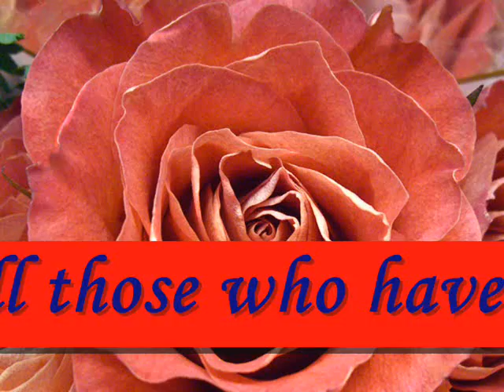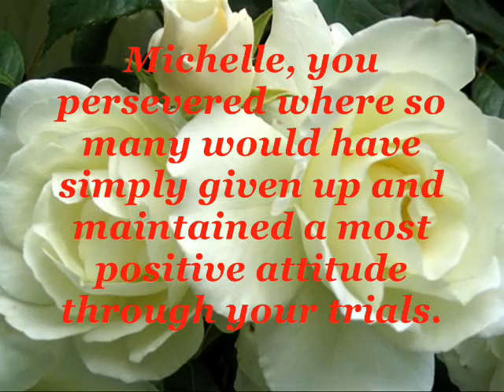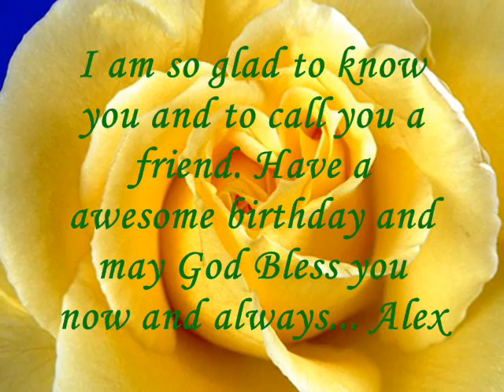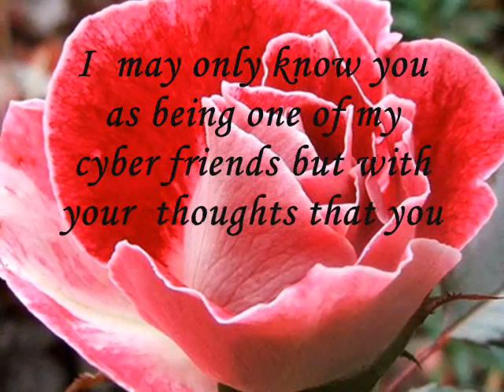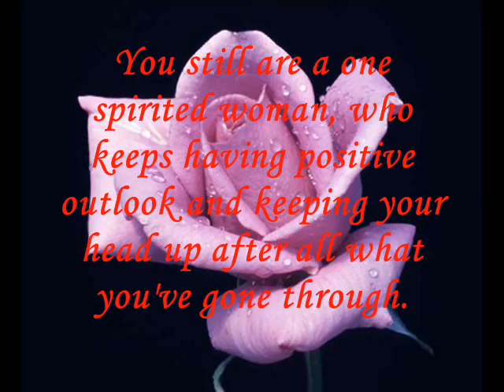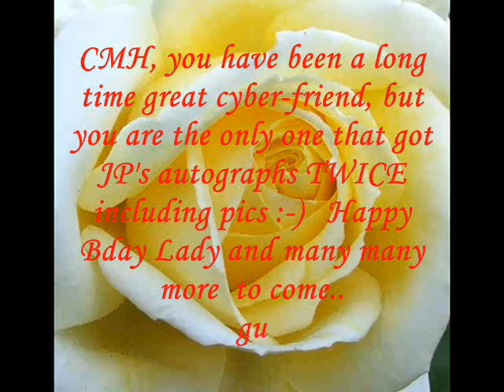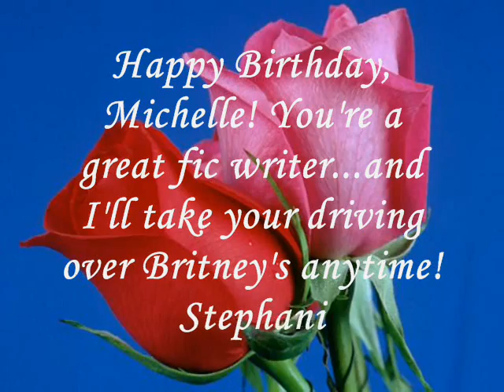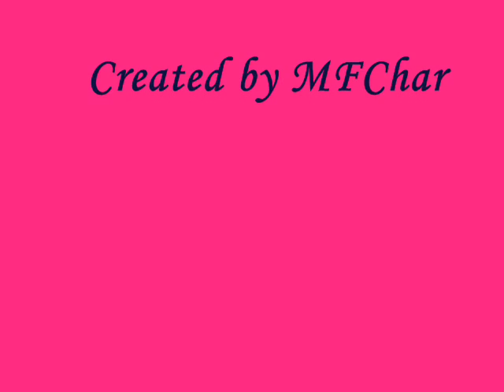Happy Birthday Michelle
Birthday greetings to a special
BAMPZS fan fanfic writer.